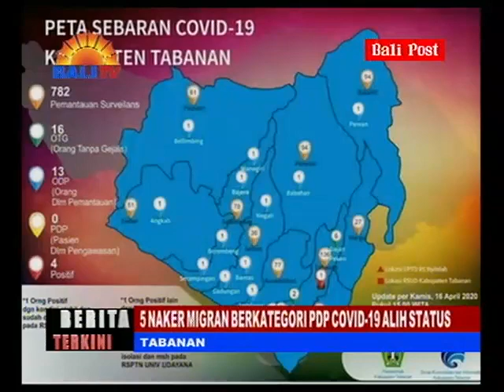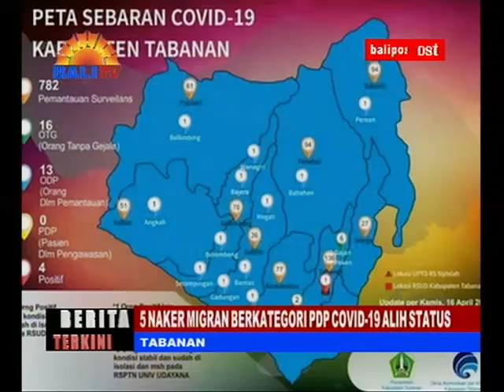BERITA TERKINI - 5 NAKER MIGRAN BERKATEGORI PDP COVID-19 ALIH STATUS